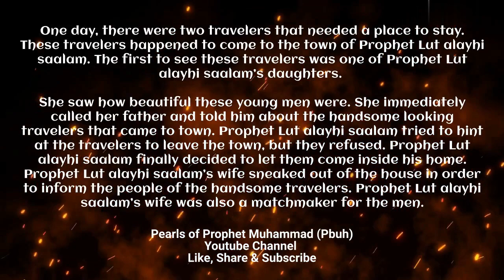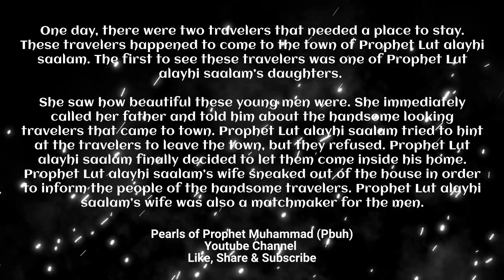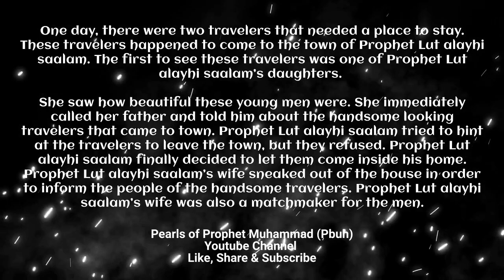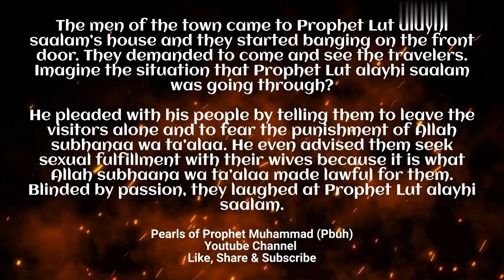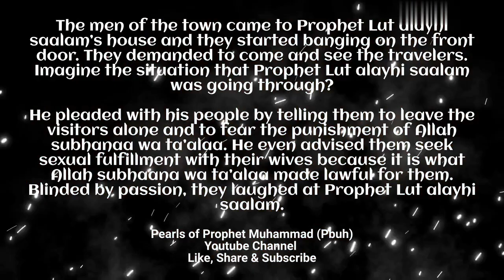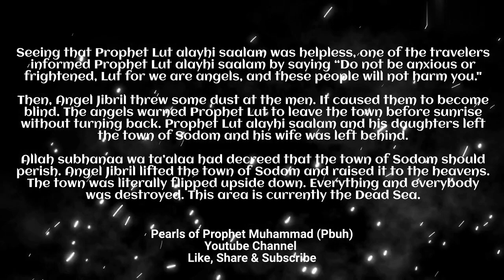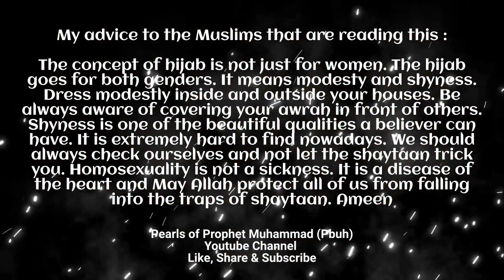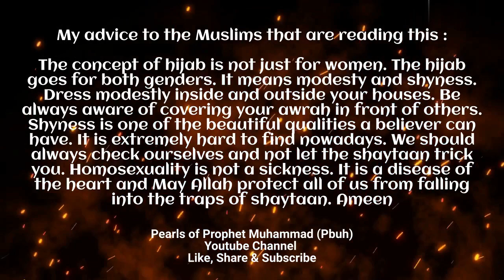Why Islam strictly prohibited Homosexuality-Part 2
pearlsofprophet?igshid=ZDdkNTZiNTM=